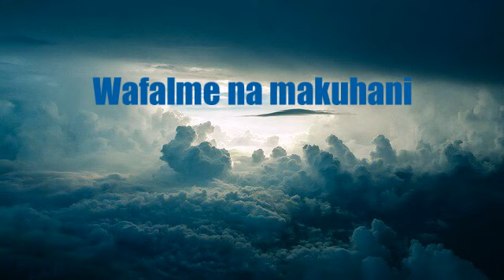Wafalme na makuhani prt 1 by pst mutuka gramford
Revelation 5:10 He has made us king's a priest